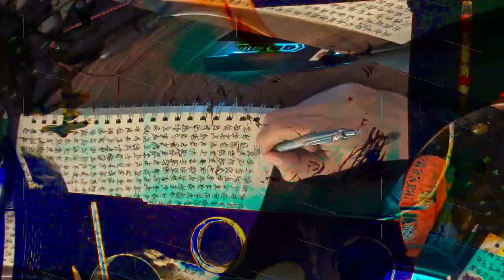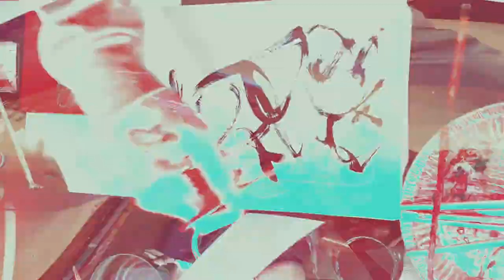[EPILEPSY WARNING] Movie 24 02 15 22h18m20s